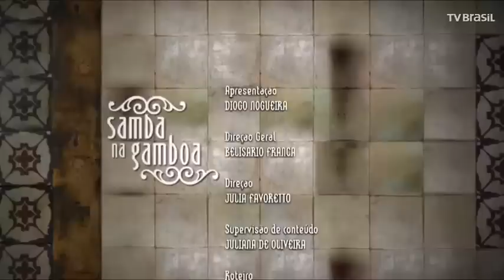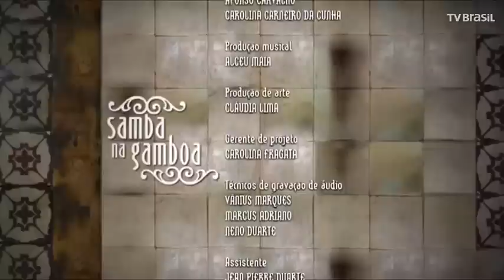Paulinho Da Viola,Teresa Cristina,Alcione,Elza Soares e Muito Mais No Samba Na Gamboa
Retrospectiva de todas as temporadas..Episódio 2...O Amor e suas vertentes cantado pelos Bambas..